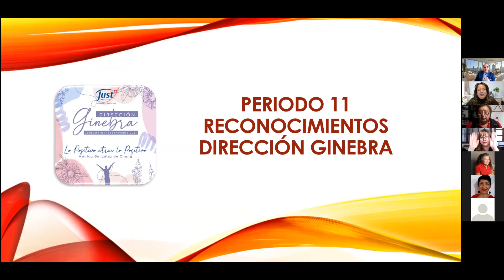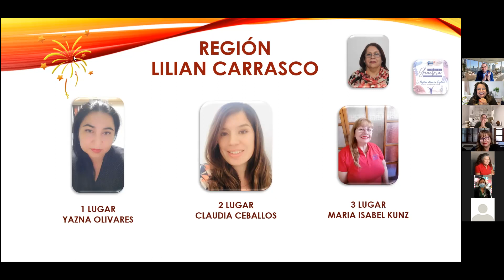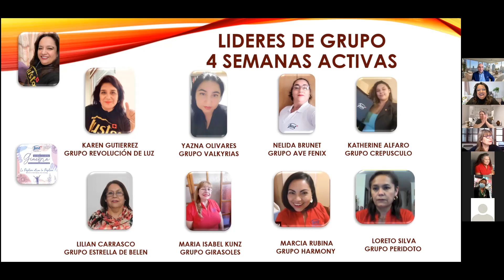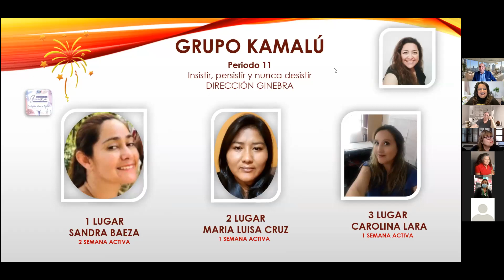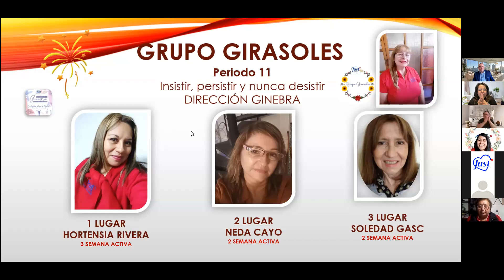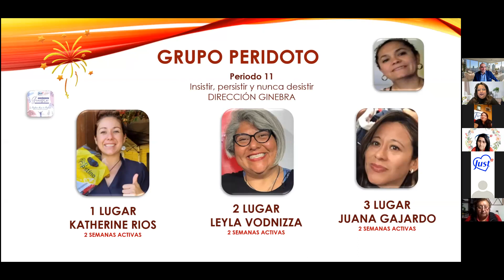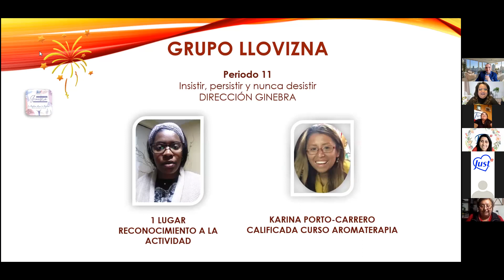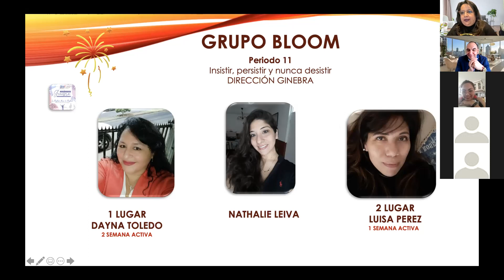Reconocimientos Dirección Ginebra Periodo 12